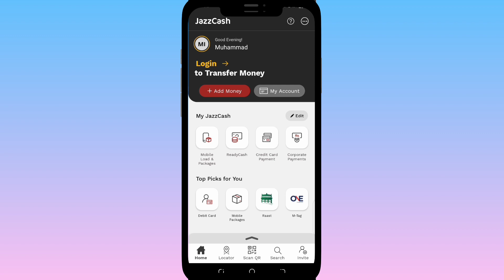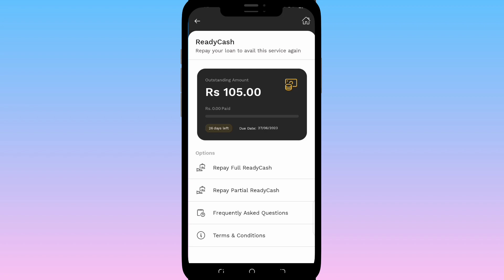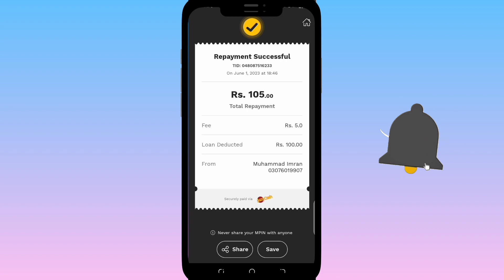Jazzcash loan wapis karne ka tariqa | jazzcash loan repayment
Assalamoalaikum!
In this video we will discuss about jazz Readycash loan and also discuss about jazzcash loan repayment.
AI Academy.

jazzcash loan lene ka tarika
JazzCash se loan lene ka tarika 2024
easycash loan
jazz cash se loan lene ka tarika
online loan app
how to get loan from jazzcash
how to get loan from jazzcash 2024
new loan app
loan app
loan app 2024
online loan app 2024
jazzcash loan
jazzcash loan information 2024
jazzcash loan information
jazz cash loan
jazz cash loan 2024
Jazzcash loan lene ka tarika 2024
jazzcash loan lene ka tarika in 2024
Jazzcash se loan lene ka tarika
Jazzcash app se loan lene ka tarika
jazzcash loan lene ka tarika eligibility 2024 jazzcash loan lene ka tarika new account jazzcash loan lene ka tarika
how we get jazzcash loan, jazzcash loan kaise lete hain jazzcash loan wapas karne ka tarika
jazzcash loan wapas na kare to kya karen
jazzcash loan wapas kaise kare
jazzcash loan limit badhane ka tarika
jazzcash loan ki limit kaise badhaye, jazzcash loan limit
jazzcash loan code
jazzcash
jazzcash loan
Jazzcash Loan Wapas Na Kare To Kya Hoga
Jazzcash se loan wapis na kare toh kya hoga, jazzcash loan wapas kaise kare
jazzcash loan wapis na kare toh kia hoga
jazzcash loan wapas na kro to kya hota ha
jazzcash loan return
jazzcash loan repayment
jazz cash loan wapis Karne Ka tarika
jazzcash loan return Karne Ka Tarika
jazzcash loan wapis kaise karen
loan
wapis
wapas
jazz cash repayment
jazzcash loan repayment na kro to kya hota hai
ready cash return
JazzCash loan
check below criteria for eligibility
ready cash
ready cash check below criteria for eligibility
jazzcash loan eligibility
jazzcash Ready Cash Loan eligibility criteria
Jazzcash loan wapis karne ka tariqa